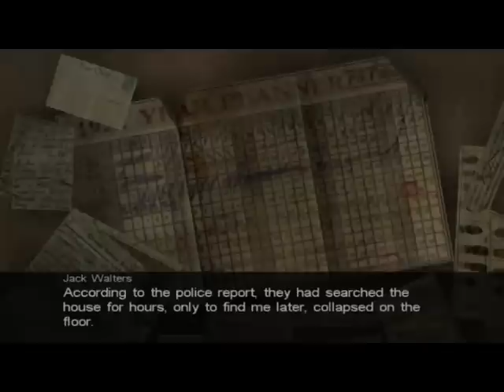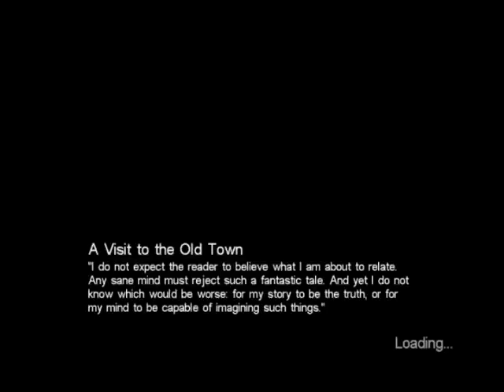Det är här alla pedofiler gömmer sig! :D - Call of Cthulhu - Part 2